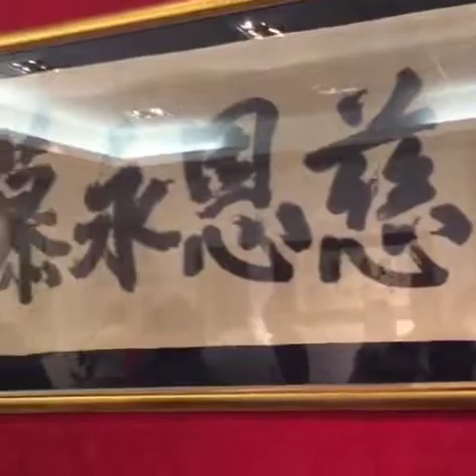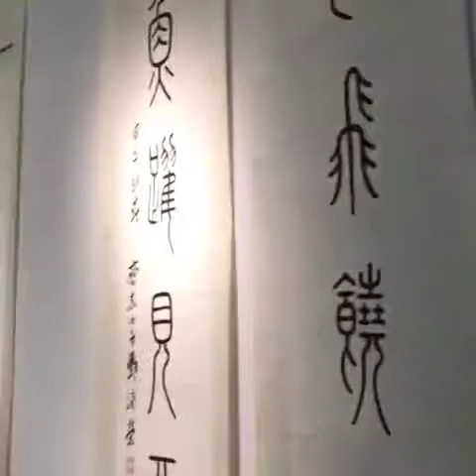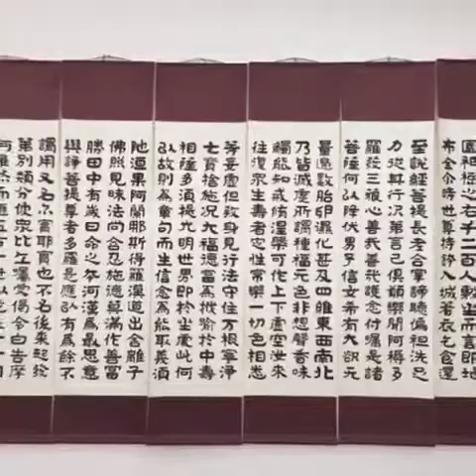Shih Art Exhibition 2015